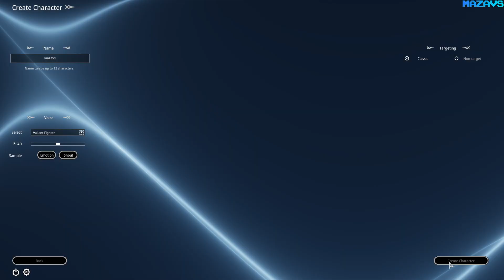Bless Online ★ GamePlay ★ Ultra Settings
Live your own adventure in the breathtaking world of Bless Online! Fight for your faction in RvR battles and field PvP, explore treacherous dungeons with your friends, tame fantastic monsters, and become a legend.

16 Gb TEAM DDR3-2400 2x8GB
MSI GeForce GTX 1070 Gaming X 8G
27"AOC e2795Vh